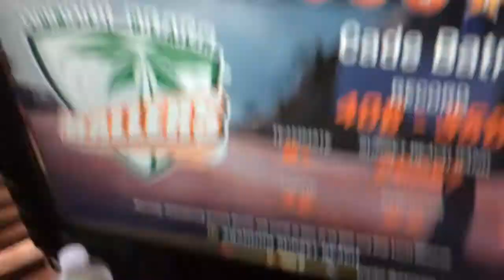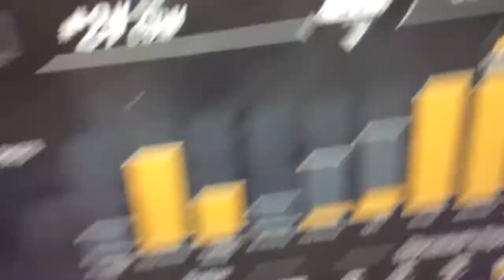Fix your dumb servers 2k it's actually aids